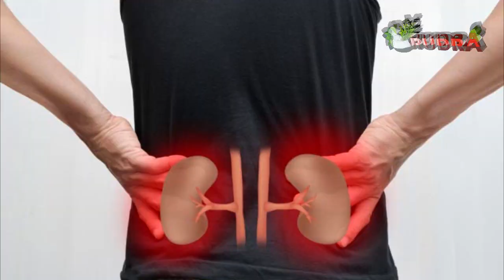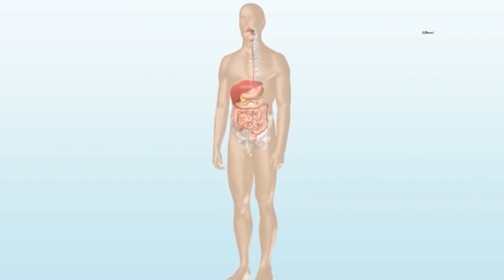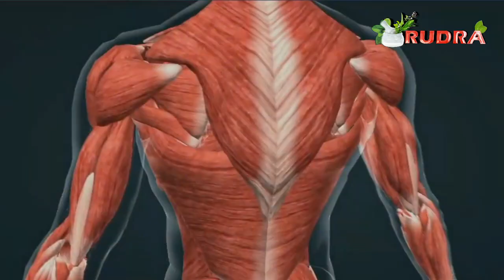खड़े होकर पानी पीने से शरीर में क्या/क्या होता है देख लो वरना पछताओगे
खड़े होकर पानी पीने से शरीर में क्या/क्या होता है देख लो वरना पछताओगे || Rudra Home Remedies